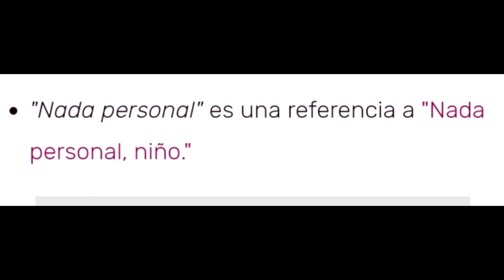PARCHE 3.1 - LO QUE NO VISTE: NUEVOS CAMPEONES KAYN, PYKE Y YONE EN WILD RIFT.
Hola invocadores muchas gracias por ver el video, recuerden que pueden darle un buen like si les gusta este tipo de contenido y activar la campanita para no perderse ningún otro. A continuación voy a dejarles mi Twitter:

Miniatura: Sergio K.